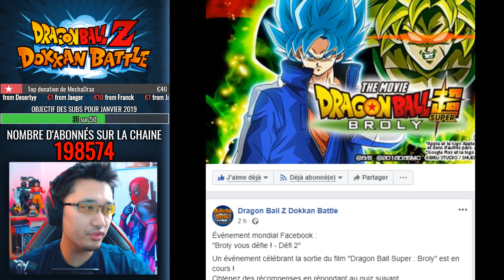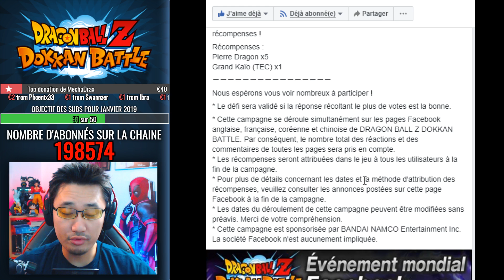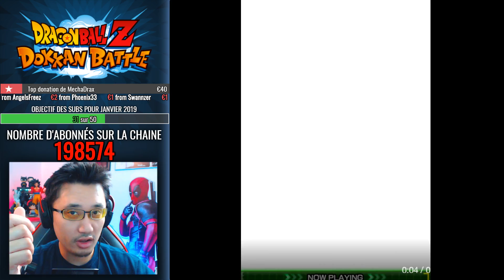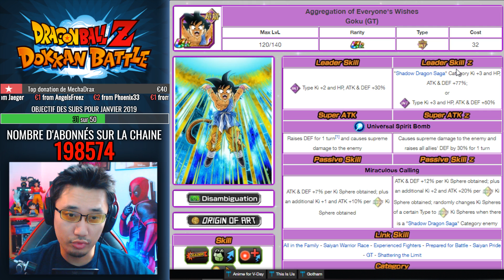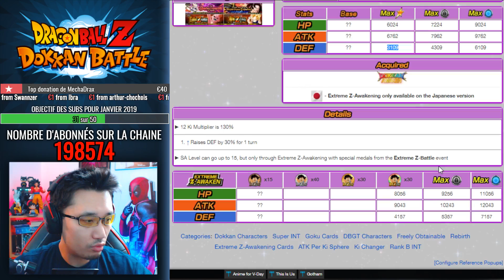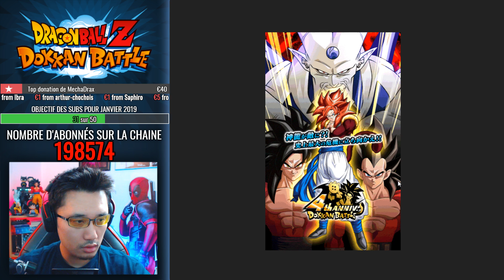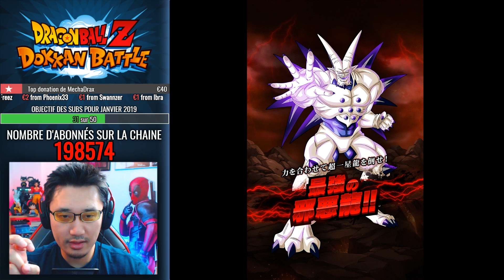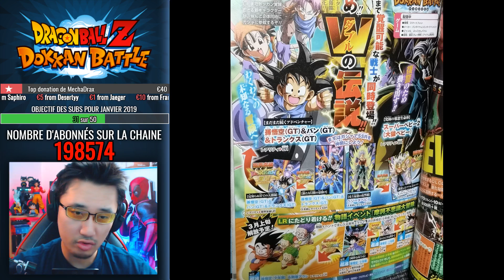INFOS DOKKAN - Goku GT ZTUR, prochain LR et un Raid !